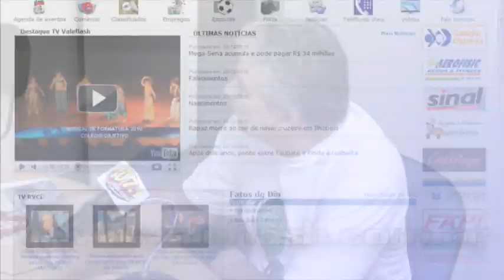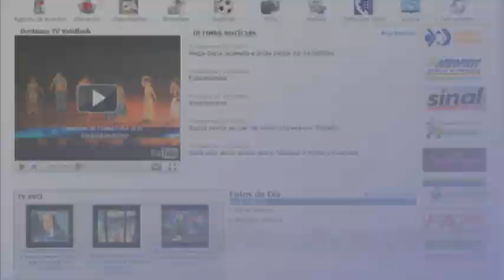Abdala Salomão participa de mais um Momento do Servidor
com Daniel Ramos